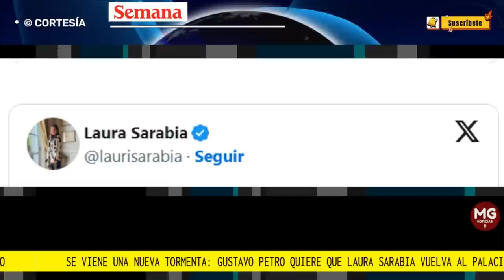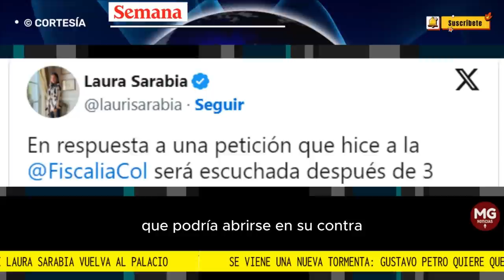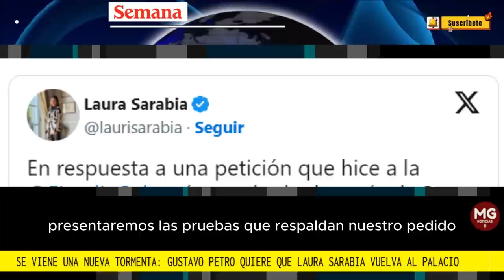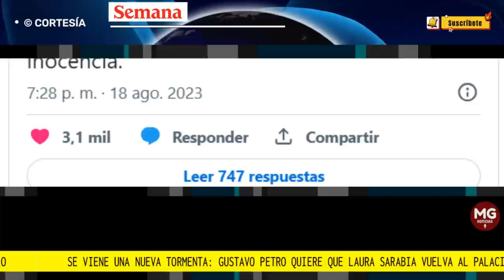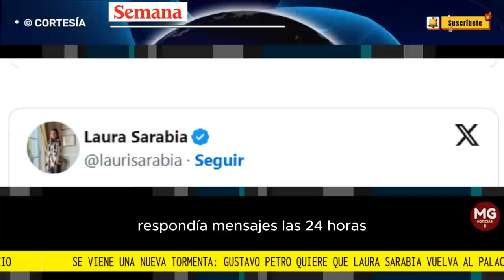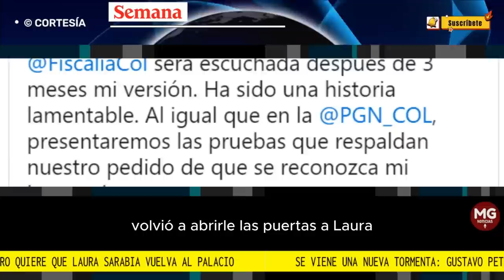SE VIENE UNA NUEVA TORMENA 📢 PETRO QUIERE QUE LAURA SARABIA VUELVA AL PALACIO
Gustavo Petro quiere que Laura Sarabia vuelva al Palacio, a pesar de los escándalos. Los detalles de un regreso que sería una tormenta
La exfuncionaria estaría considerando esa posibilidad. La semana pasada fue llamada por la Fiscalía.